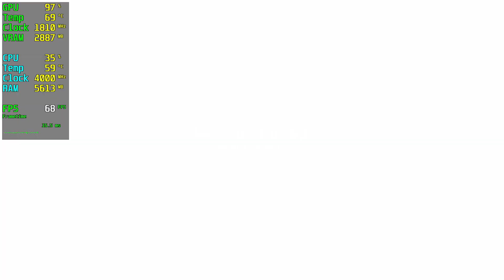Homefront The Revolution GTX 1070 - 1080p Ultra,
🔧SPECS🔧
◾️Asus Turbo GEFORCE GTX 1070 8GB GDDR5 256bit DX12
◾️M2.SSD1:240GB (Windows)
◾️M2.SSD2:2TB (Games)